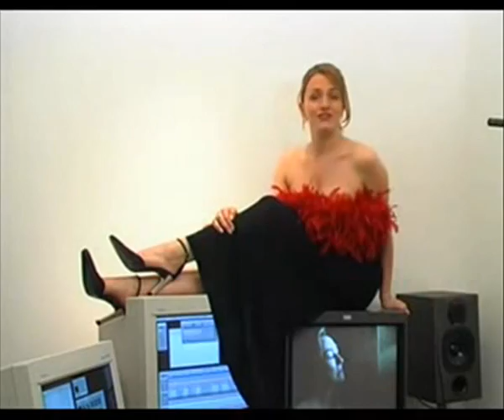She -Simone Lahbib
Music Video- An ode to simone Lahbib to song by elvis costello-she.